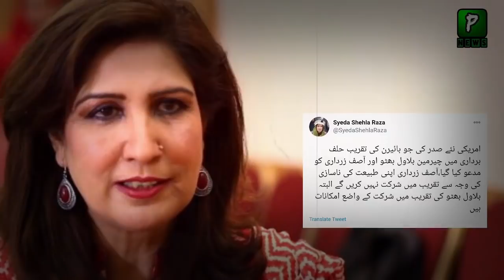Drop Scene Of Joe Biden Invitation To Bilawal Bhutto | JoeBiden | Pakistan America Relations